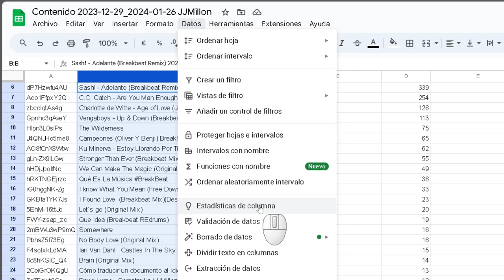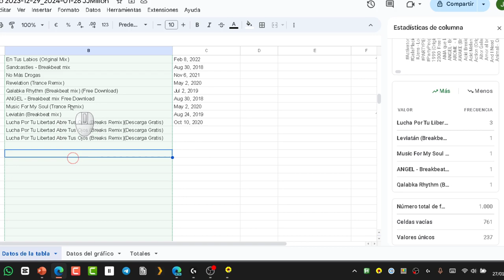Encontrar Vídeos duplicados en tu canal de YouTube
En este tutorial te enseño cómo detectar vídeos con nombre repetido, hecho que te puede ayudar a elminar vídeos duplicados en tu canal de YouTube, de una manera más eficaz, en el caso de que tengas multitud de ellos.